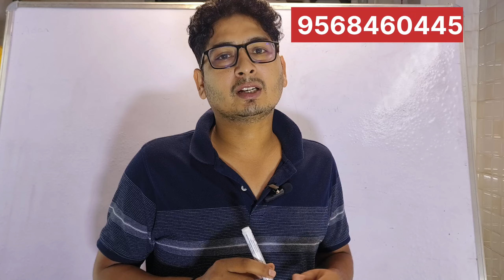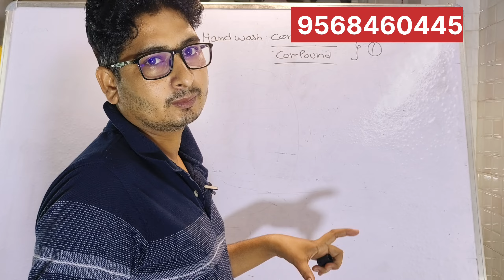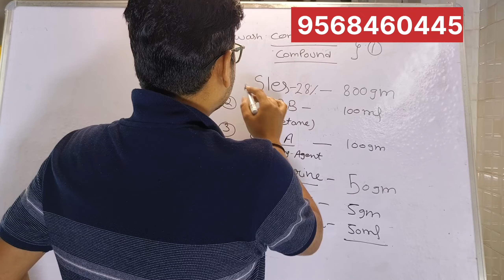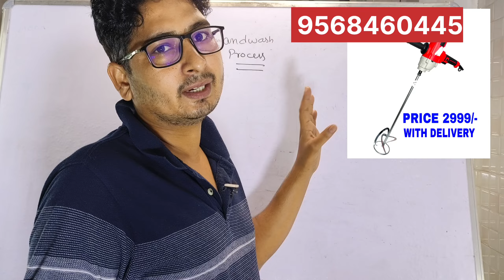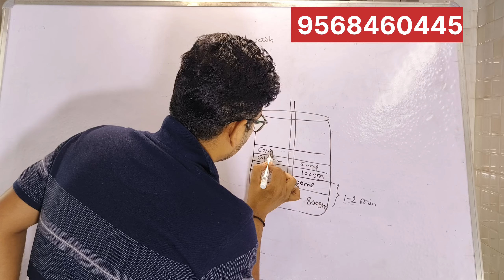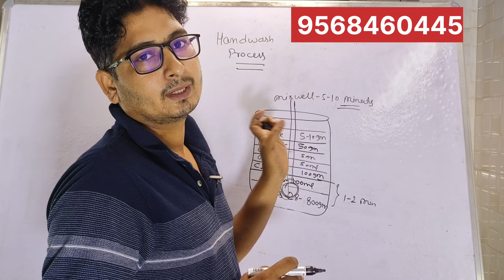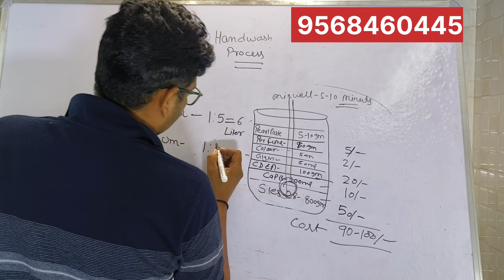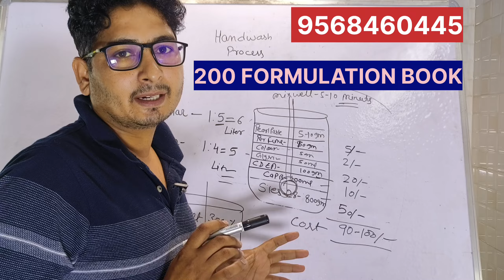Handwash concentrate formulation l Full process l 2024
New Handwash formulatuon